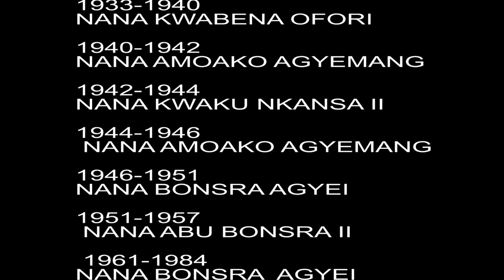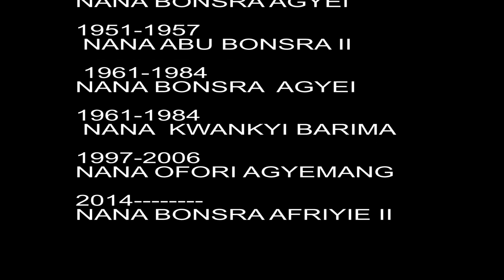FULL ANCESTRAL HISTORY OF ADANSIMAN FROM 1696 - 2021 || TETE ABAKWASEM